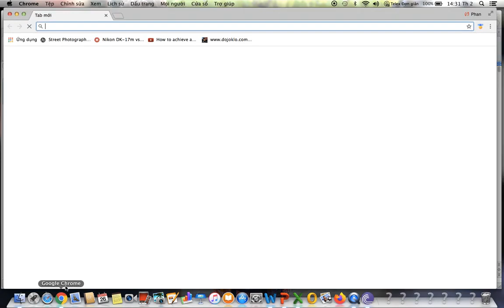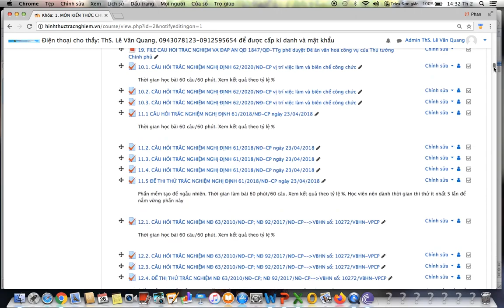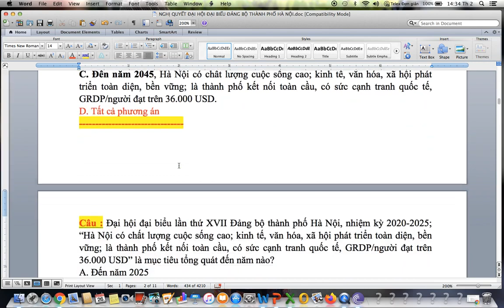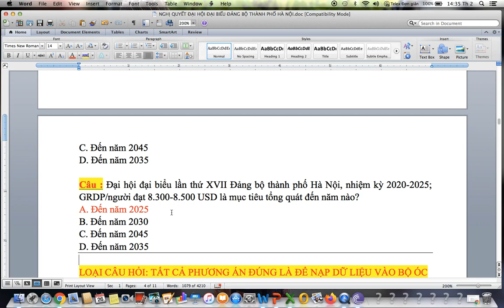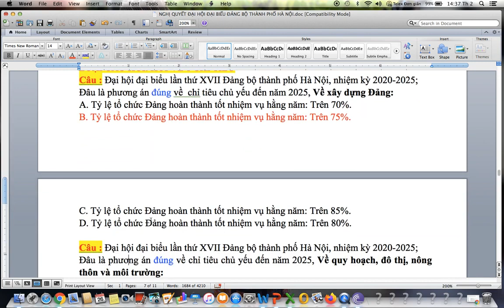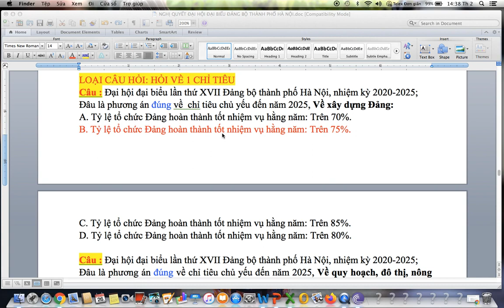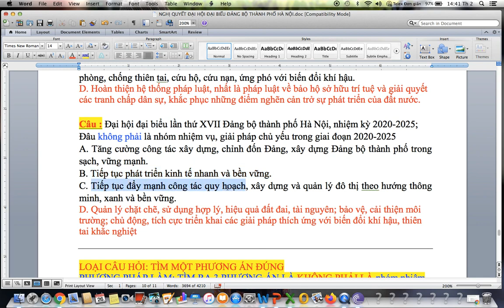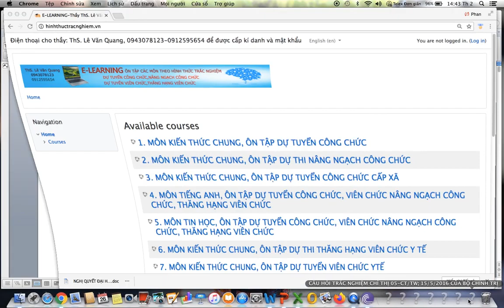THÀNH PHỐ HÀ NỘI TUYỂN CÔNG CHỨC, VIÊN CHỨC KHỐI ĐẢNG ĐOÀN THỂ NĂM 2023-TÀI LIỆU ÔN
THÀNH PHỐ HÀ NỘI TUYỂN CÔNG CHỨC, VIÊN CHỨC KHỐI ĐẢNG ĐOÀN THỂ NĂM 2023-TÀI LIỆU ÔN MÔN KIẾN THỨC CHUNG